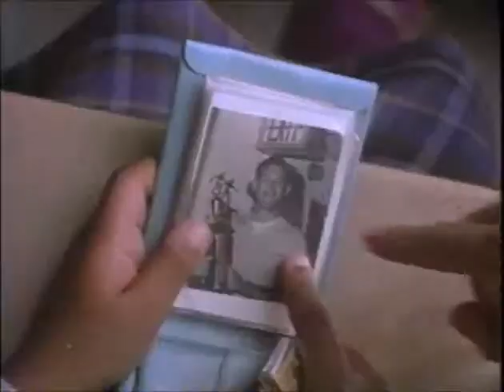Love Field 1992 Trailer | Michelle Pfeiffer | Dennis Haysbert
Love Field 1992

When a woman enrout to JFK's funeral befriends a black man's daughter, they experience numerous revelations and hardships.

Director: Jonathan Kaplan
Writer: Don Roos
Stars: Michelle Pfeiffer, Dennis Haysbert, Stephanie McFadden